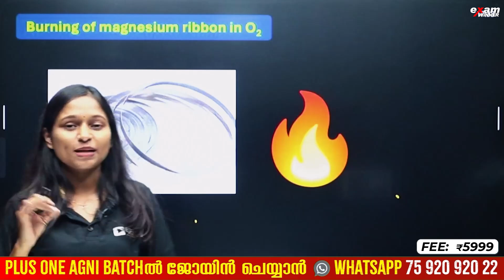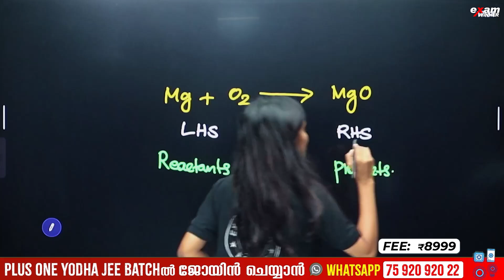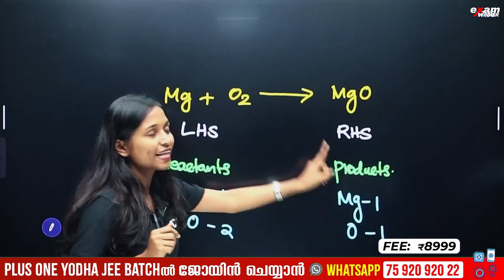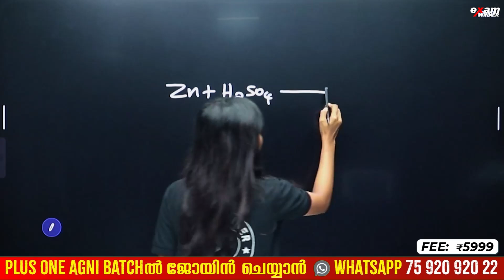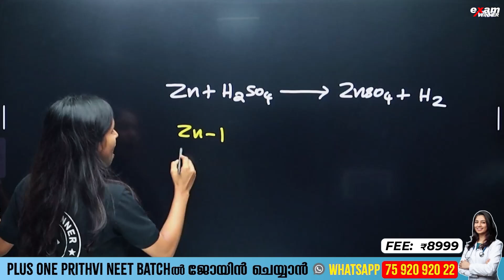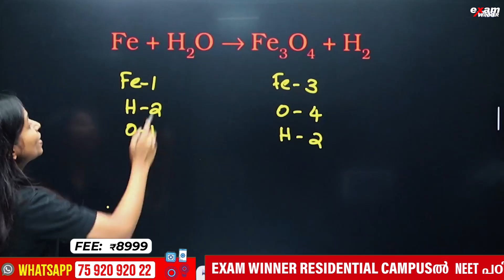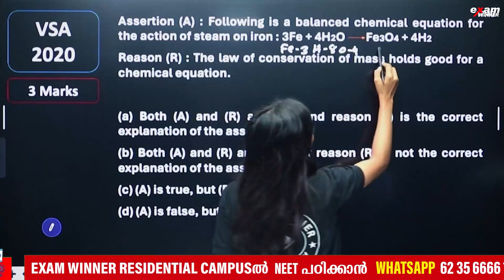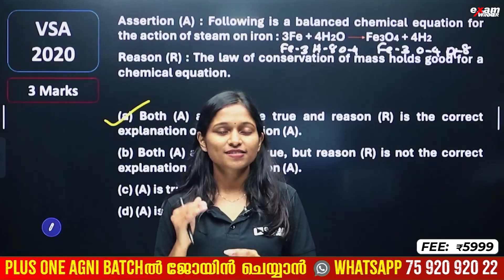CBSE Class 10 Chemistry | Chemical Reactions & Equations - 3 Mark important Question | Exam Winner